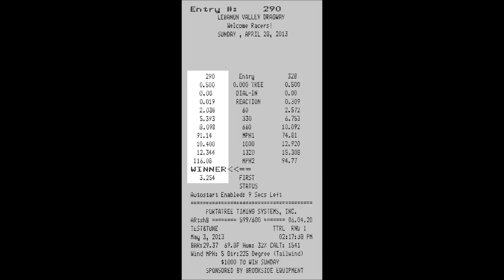GT500 Best Run With Archoil Combustion Modifier And Friction Modifier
A customer runs his best time ever in his GT500 Shelby Mustang last Friday. This was materially faster than his previous best. He was using both the Archoil AR6200 Combustion Modifier in the fuel and the AR9200 WS2 Friction Modifier in the oil.